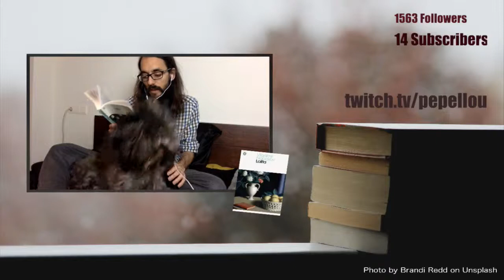Lolita - Chapter 8